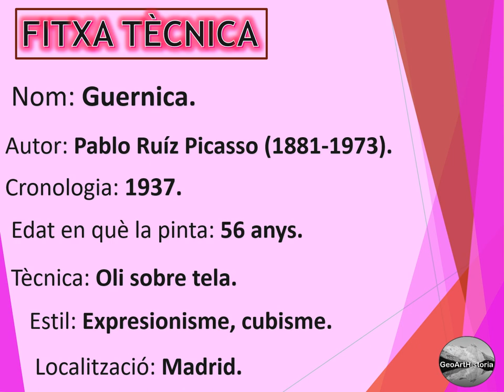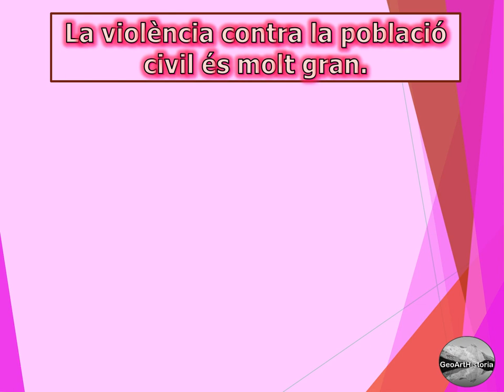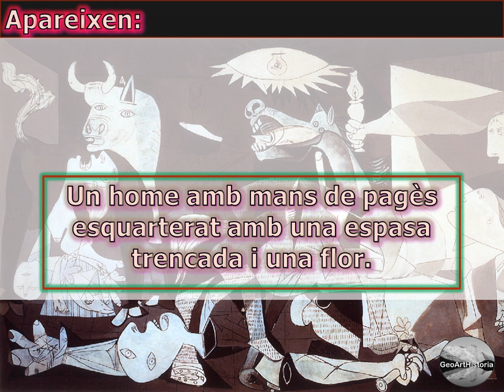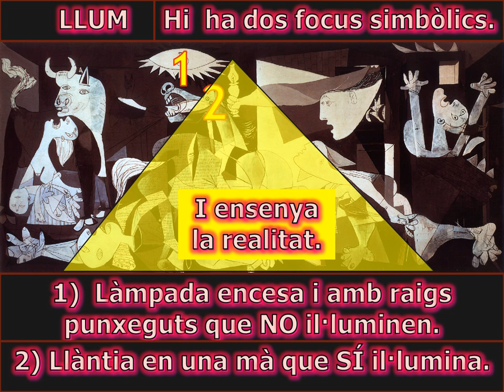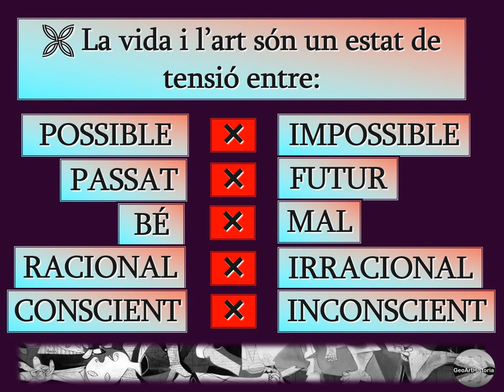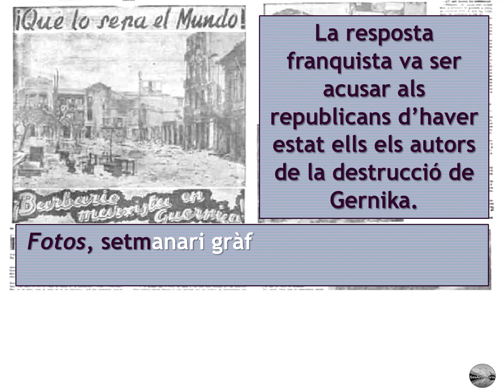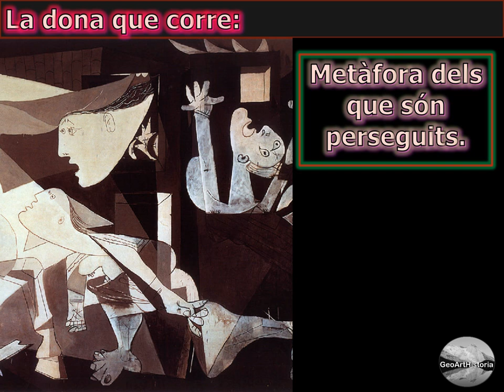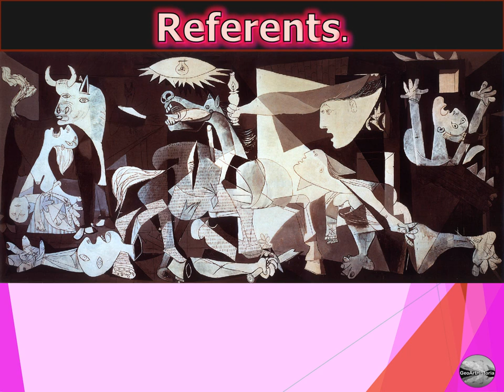Art segle XX. PIntura. Pablo Ruíz Picasso. Guernica.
Música de Rolando Alarcón Soto, cantautor xilè.